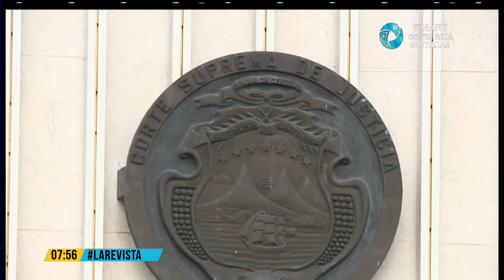Entrevista: Propuesta para que magistrados deleguen labores administrativas